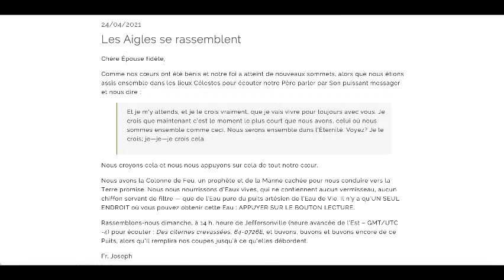DIEU, PAR FR JOSEPH BRANHAM. DEMANDE À L'EPOUSE D'ÉCOUTER « Des citernes crevassées »